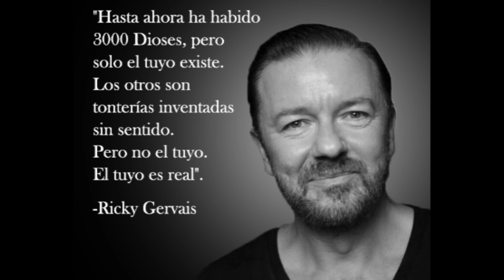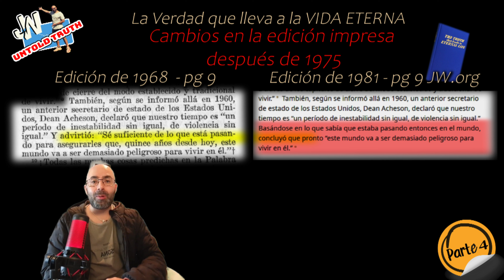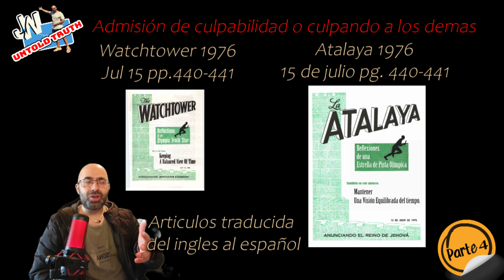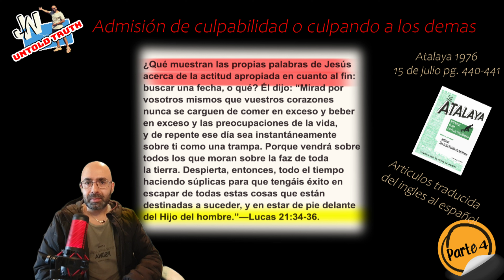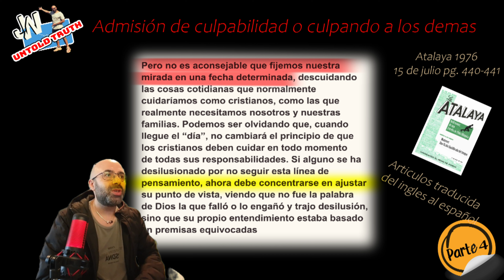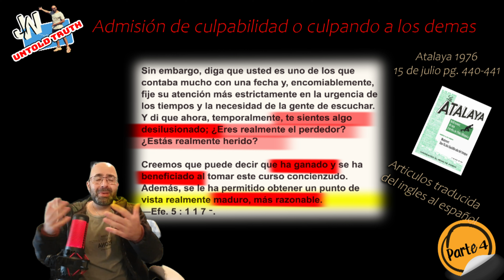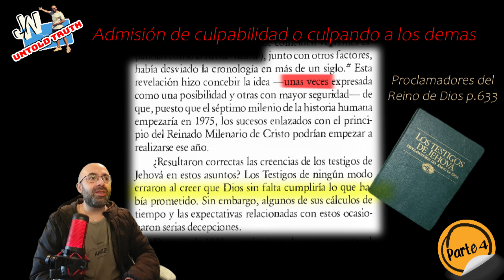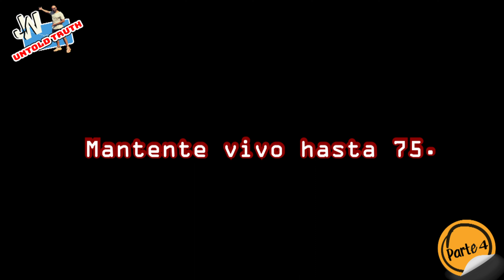Testigos de Jehová 1975 Fiasco Parte 4 de 4 JW_Untoldtruth # 293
De 1966 a 1975, la Watchtower insinuó regularmente que el Armagedón llegaría en 1975. Sin embargo, pregúntele a un testigo de Jehová acerca de esta fecha y le dirá que nunca sucedió o que nunca existieron tales declaraciones. La siguiente lista exhaustiva de citas muestra que la Watchtower dejó poco a la imaginación con respecto a 1975. PARTE 4 de 4